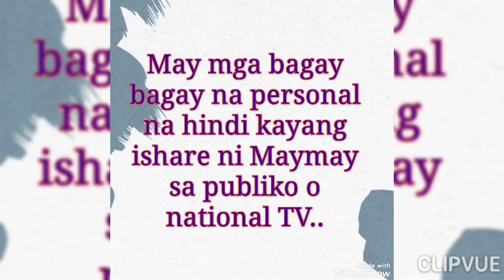MAYMAY, May RESPETO kay EDWARD at sa PAMILYA nito! DI KWENENTO sa PUBLIKO ang mga NAKARAAN!